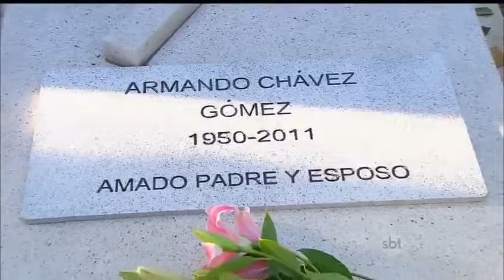TERESA - Capítulo 131 (Parte 03/03) 📺